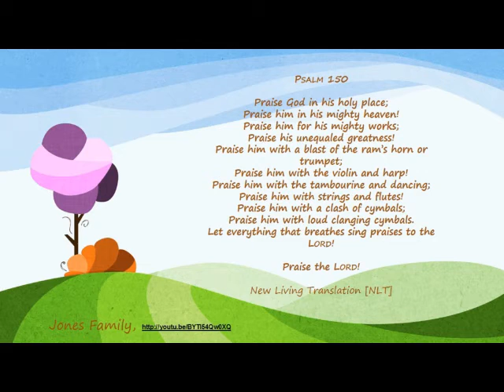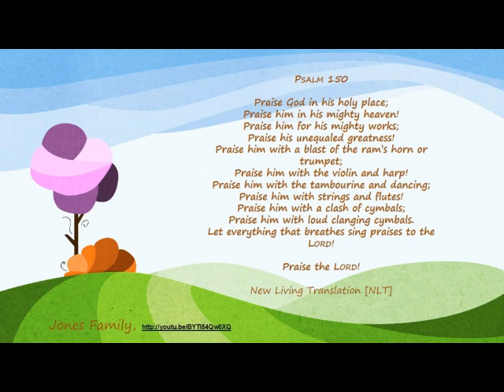What if God is not pleased with our praise?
Reflecting on our praise for God